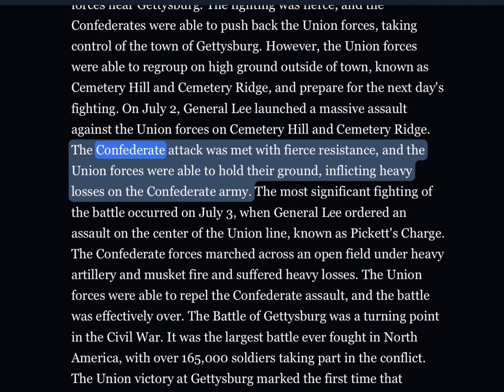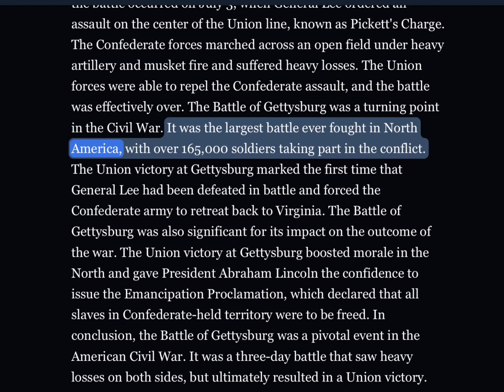Battle of Gettysburg